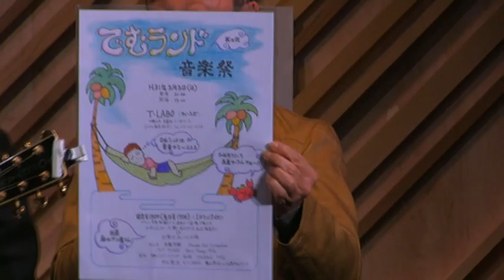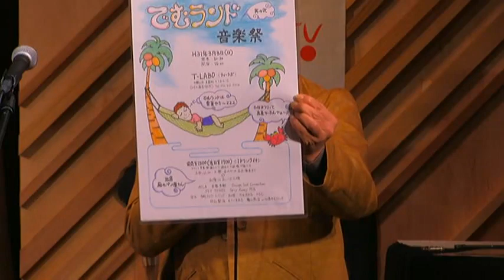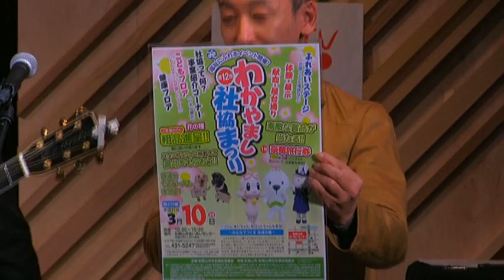20190213■■■横山恭治のフォークカフェ・ＴＶ008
シンガーソングライター・横山恭治の魅力満載！
　インターネットＴＶ公開収録番組
　　　＝横山恭治のフォークカフェ・ＴＶ＝
　隔月偶数月の第２水曜日２０時～２１時

番組名：横山恭治のフォークカフェ・ＴＶ
　日時：２０１８年４月１1日（水）20:00-21:00 公開収録
　出演：レギュラー
　　　　　歌・ギター・トーク：恭やんこと横山恭治
　　　　　トーク：出村委史（つわぶき会）
　　　　　キーボード：きっちゃん
　　　　ゲスト
　　　　　スパイシーハニーミルク（３人編成）

　内容：ギター弾き語りあり、トークあり、
　　　　ゲストありの面白フォーク情報番組